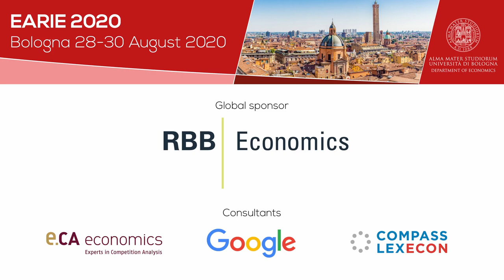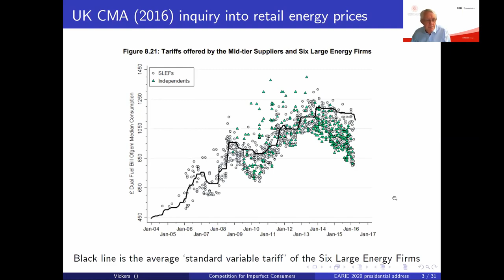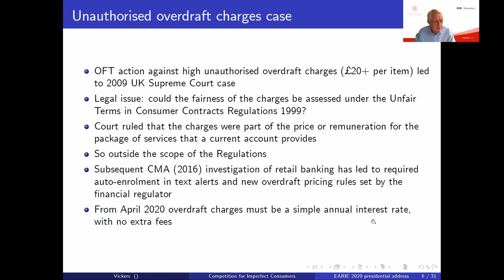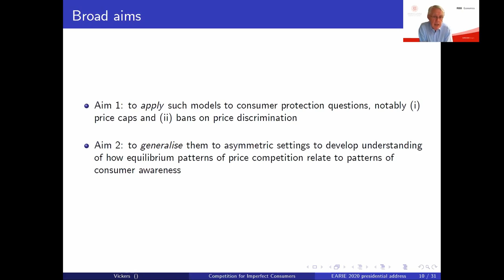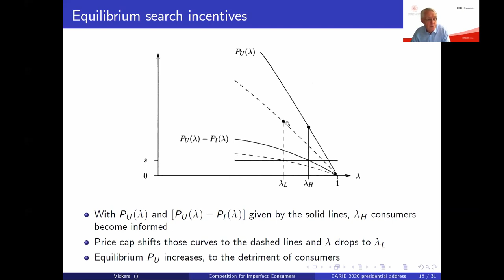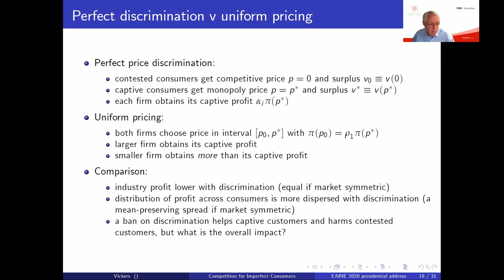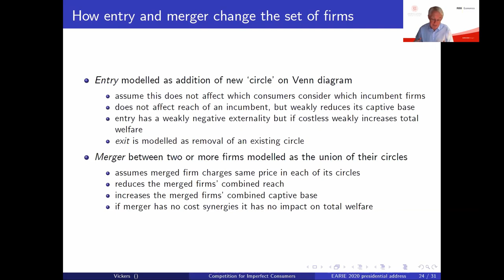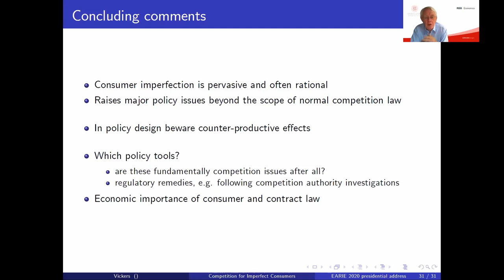EARIE 2020 - Competition for Imperfect Consumers (by John Vickers)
Plenary Session (August 29, 2020)
Speaker: John Vickers (University of Oxford | EARIE President)

Presidential Address
0:46 Elisabetta Iossa introduces John Vickers
2:58 John Vickers presents "Competition for Imperfect Consumers"
1:04:10 Q&A